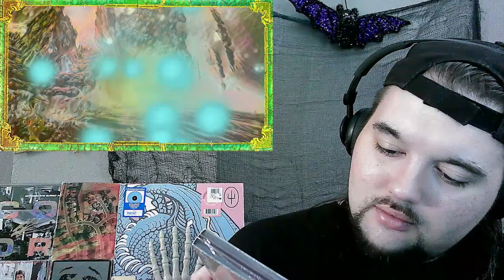Drummer reacts to "Olias of Sunhillow" by Jon Anderson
This video goes out to Bob for sending me this insane journey of an album in the mail... thank you Bob!

Happy Halloween my friends. I hope you enjoy. This album has been requested for a while now and y'all were not joking. This is a spiritual experience for sure.

All donations and tips that come from you, go into my daughters college fund and a fund for channel equipment. I created this channel for her so she has videos of her father talking and doing something he enjoys(listening to music and talking about it) since I don’t have any of those of my father. I decided that all funds that might come from this will go to her as well :) thank you again for your generosity guys, I appreciate you all more then you will ever know.

Your name will be added to the Thank you supporters’ video that plays at the end of every video and you get to pick a video for me to react to. Thank you so much!! If you donate and pick a song, I will get to it in under 24 hours!